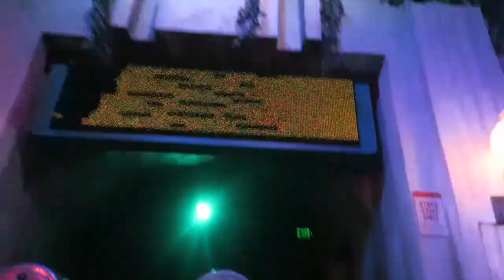I star in Indiana Jones- DCP Spring 2016